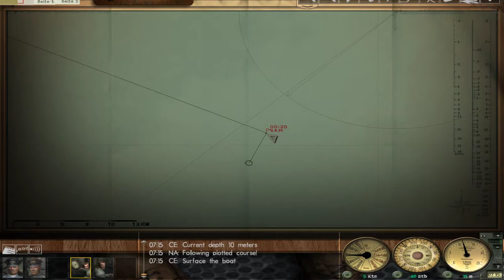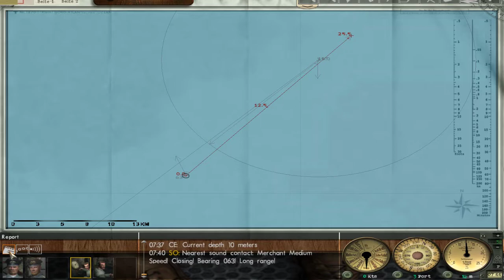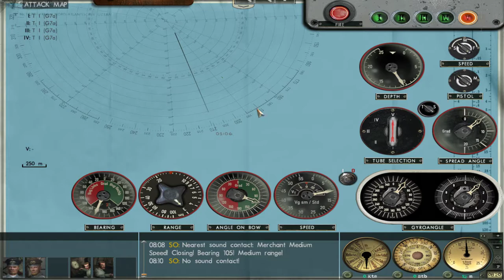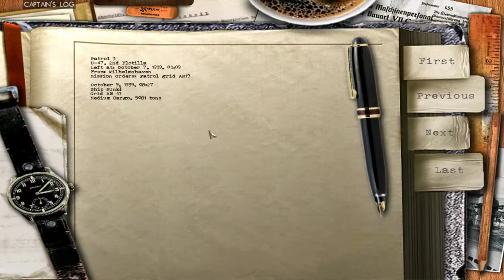Local man is bad at plotting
The 88 comes to the rescue and fixes all the mistakes made that day. Thank god for calm seas!